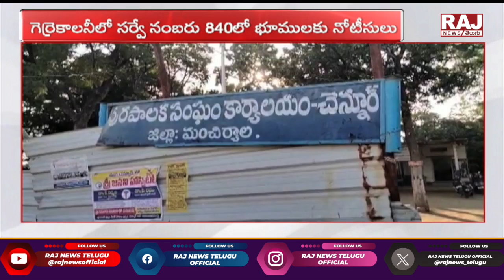ప్రభుత్వ భూములకు కట్టడాలకు నోటీసులు..! || Govt Negligence On Illegal Construction At Mancherial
ప్రభుత్వ భూములకు కట్టడాలకు నోటీసులు..! || Govt Negligence On Illegal Construction At Mancherial Municipal || Raj News Telugu